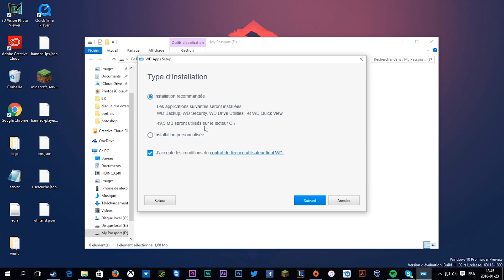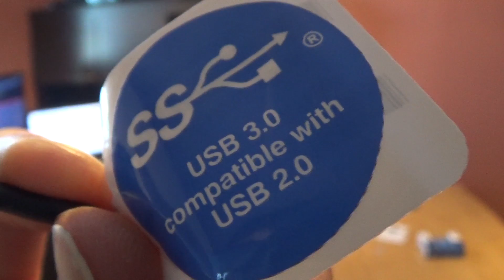Déballage - WD/Westirn Digital disque dur externe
Déballage du disque dur externe de Westirn digital

Économise sur des jeux MULTIPLATFORME !